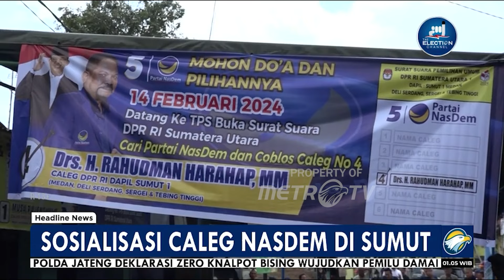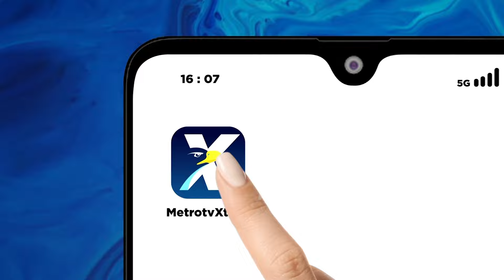Sosialisasi Caleg NasDem di Sumut, Terima Aspirasi Warga Soal BLT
MetroTV, Sebulan jelang Pemilu 2024, Caleg DPR RI daerah pemilihan Sumut 1 dari partai NasDem, Rahudman Harahap kembali menyuarakan restorasi dan perubahan kepada masyarakat. Rahudman juga memberikan sosialisasi dan pendidikan politik bagi ratusan warga kampung Banten, Deliserdang